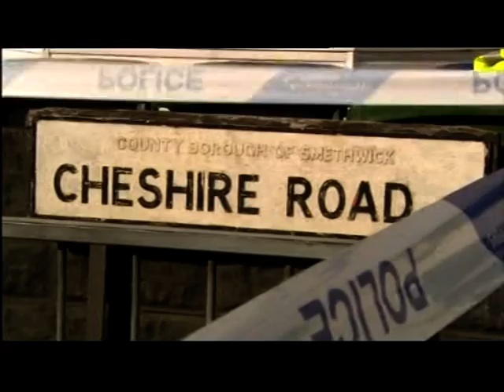Smethwick-West Midlands: Life term for 13-year-old boy over woman's punch murder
This piece first broadcast on 15 Apr 2015. Televised on UK's regional television BBC One - West Midlands. Programme (Program) - Midlands Today.